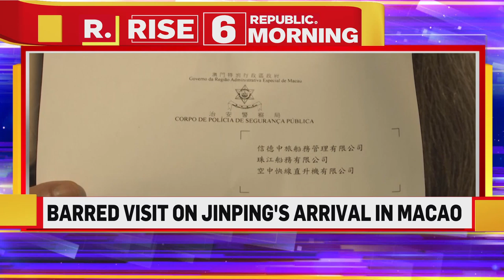Hong Kong Activist Leung Kwok Hung Refused Entry To Macao Upon Xi Jinping's Arrival